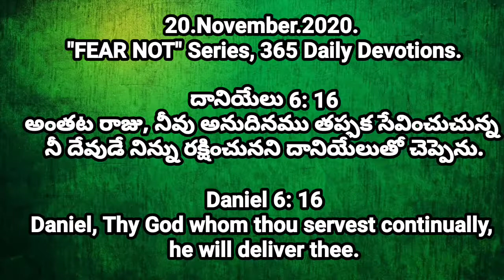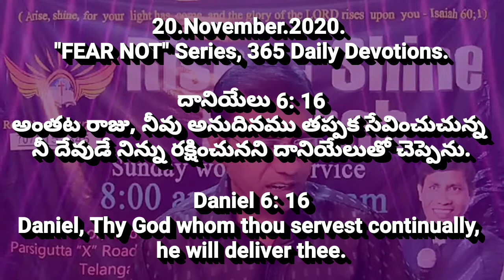20_November_2020. Today God's Promise | 465 Daily Devotions | Pastor CNRao Paul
20_November_2020. Today God's Promise.
365 అనుదినము ధైర్యము కలిగించు దైవ ధ్యానములు
365 Daily Devotions || Pastor_CNRao_Paul.

దానియేలు 6: 16
అంతట రాజు ఆజ్ఞ ఇయ్యగా బంట్రౌతులు దానియేలును పట్టుకొనిపోయి సింహముల గుహలో పడద్రోసిరి; పడద్రోయగా రాజునీవు అనుదినము తప్పక సేవించుచున్న నీ దేవుడే నిన్ను రక్షించునని దానియేలుతో చెప్పెను.

Then the king commanded, and they brought Daniel, and cast him into the den of lions. Now the king spake and said unto Daniel, Thy God whom thou servest continually, he will deliver thee.

₹₹₹₹₹₹₹₹₹₹₹₹₹₹₹₹₹₹₹₹₹₹₹₹₹₹₹₹₹₹₹₹₹ 365 అనుదిన ధ్యానములు || 365 Daily Devotions. 16 Spiritual Strongmen Spirits Deliverance series click here for about Demons " 🗣️How God talk to us 🗣️††† 📣God speaks to us in 10 ways📢🔊 10 small sermons series. How to overcome the everyday FEAR in our life, 365 Days Everyday Gods Promises short message from the Bible. Rise and Shine Church Spiritual Warfare messages and Healing and Deliverance Prayers, Motivational Speaches will be Online in Facebook and YouTube.

ప్రతి_రోజు facebook లైవ్ ప్రార్థనలో ఏకీభవించండి. దీవింపబడండి. Watch Live messages on our Facebook Page and YouTube channel please click the links
Send your Online Donations and Offerings @RISE and SHINE TRUST SBI Bank a/c no: 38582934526 IFS Code: SBIN0012917 Ramnagar Branch. Comment your prayer requests. We will pray for your requests.
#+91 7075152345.